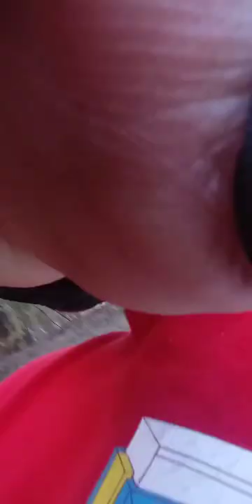Hearts Before Iron:Arms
Bi-Ceps Tri-Ceps ForeArms and Shoulders are the focus of this Muscle and Fitness Magazine i got in 2015.
This was one of the Rock's ArmBlasters he did to look good in San Andreas.
I threw my own stuff in to cover these areas of muscle with good variation so i do not grow bored.
His original workout is simply
1 Reverse Curls
2 Incline Curls
3 DumbBell Shoulder Presses
4 J. Presses (close grip Bench Press)
that's it.
5 sets of 10-15 or go to failure.
Is this like Facebook? where i gotta put this?